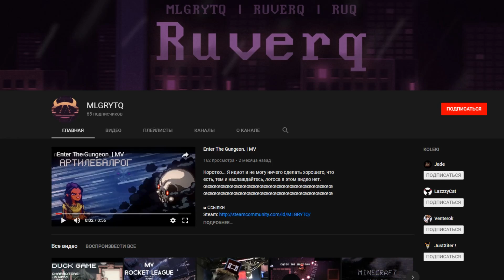Новый персонаж - Дефект // Slay the Spire #41